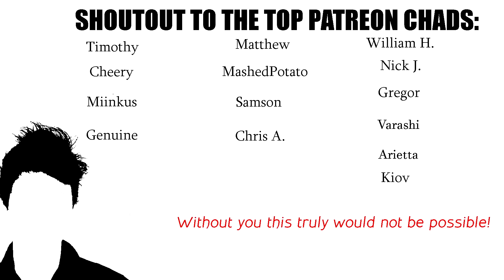LET'S TALK: "Mamba" Mindset, Failure, Health, and the OW2 Grind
Should we admire professional athletes for their dedication? Why is it SO hard to stay "in shape?" Is gaining rank in OW2 "good?" What is the value of mental toughness? Coach Spilo takes on all these tough questions and more in a heart-to-heart discussion on the meaning of what it is to be a competitor, a winner, and a successful human being... it may not be what you think!

00:00 Intro
00:15 Michael Jordan mindset
7:04 Failing at Fitness
13:20 Mental "Toughness"
17:20 Failing Expectations
25:20 Comparing Yourself